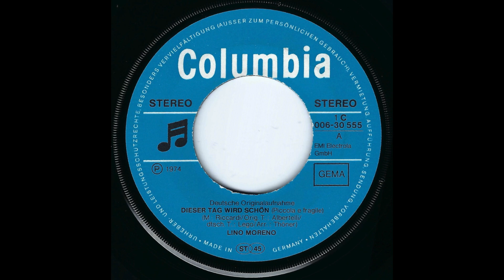Lino Moreno - Dieser Tag wird schön (Piccola E Fragile) 1974 HD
Taken from his 1974 debut Single release "Dieser Tag wird schön" (Columbia – 1C 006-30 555)

A-Side
"Dieser Tag wird schön (Piccola e fragile)" (M: Enrico Riccardi / Orig. T.: Luigi Albertelli / dtsch. T.: Stephan Lego / Arr.: Günther Eric Thöner)

"Dieser Tag wird schön" is a german cover version of Drupi's "Piccola e fragile"

"Lerne mich zu lieben" remains digitally unvailable as of today.